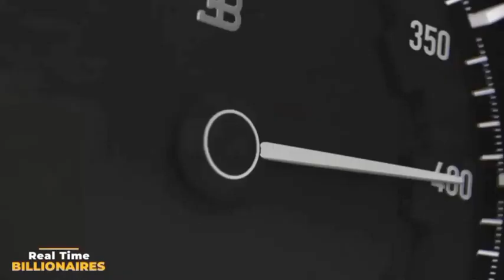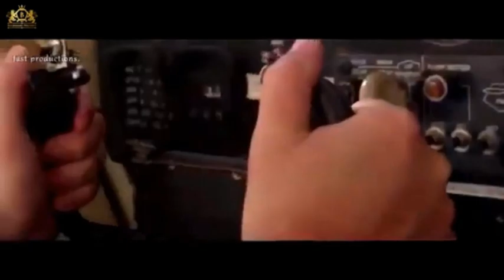BILLIONAIRE Luxury Lifestyle [2022 MOTIVATION] #33